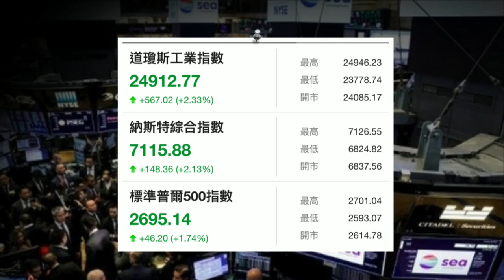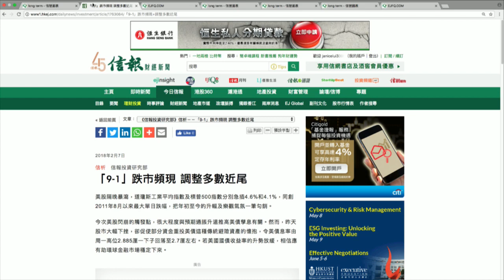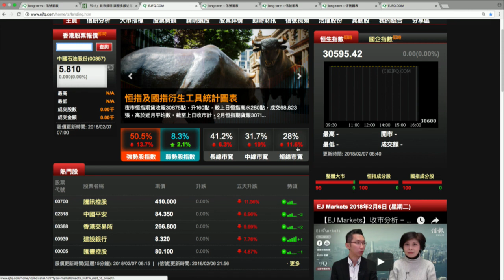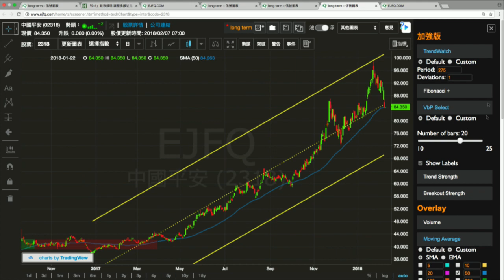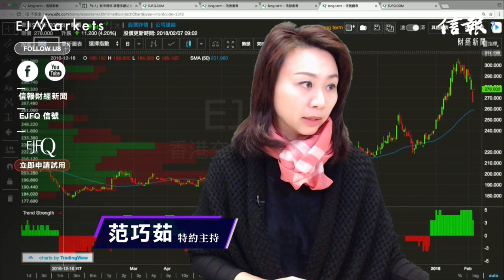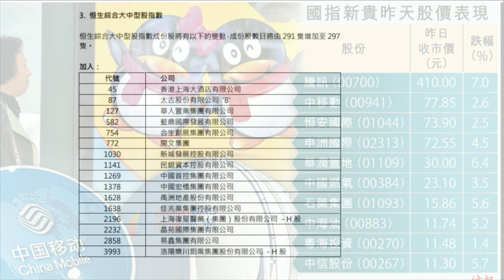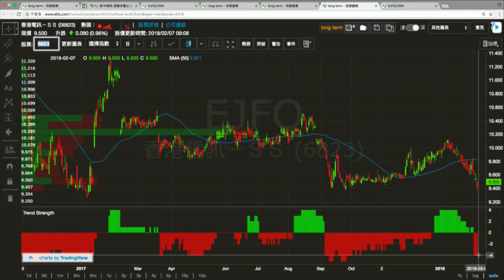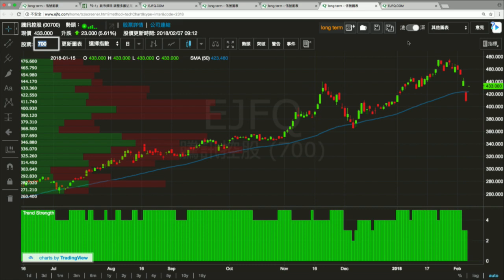【EJ Markets】調整或近尾聲